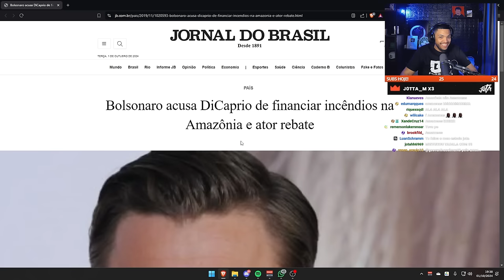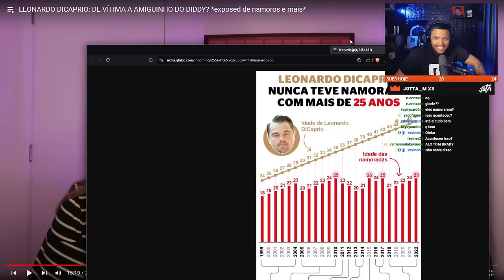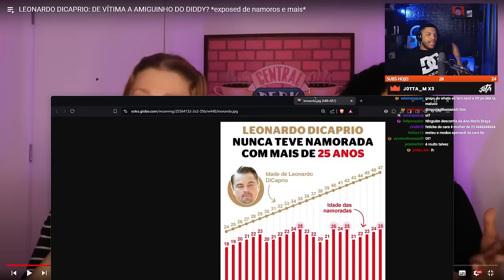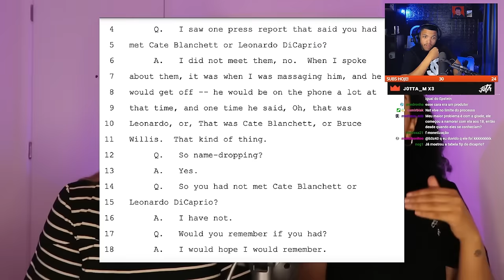LEONARDO DICAPRIO: DE VÍTIMA A AMIGUINHO DO DIDDY ? Exposed de namoros... | React do Jota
Hoje vamos reagir um vídeo explicando sobre as teorias que envolvem o Leonardo DiCaprio nos esquemas do Diddy, afinal, o que aconteceu? Outro caso de vítima que se tornou o perpretador? Vem entender tudo.